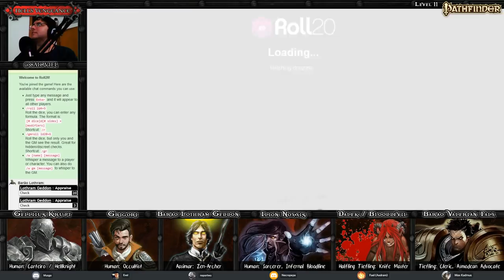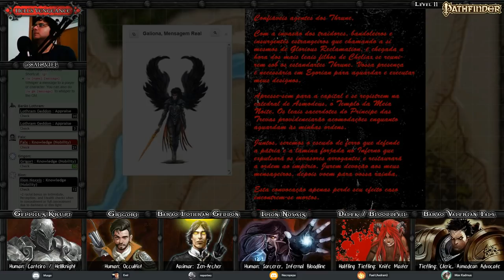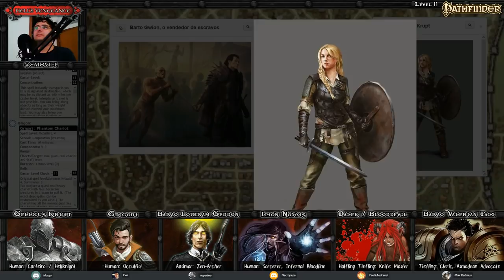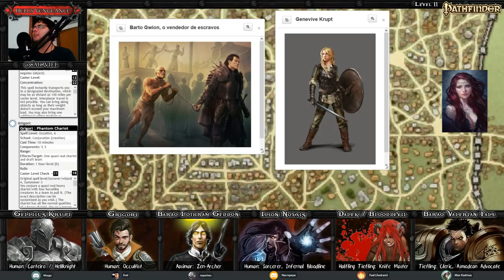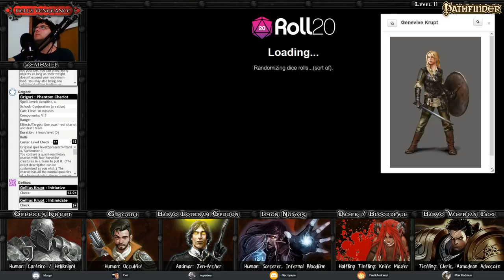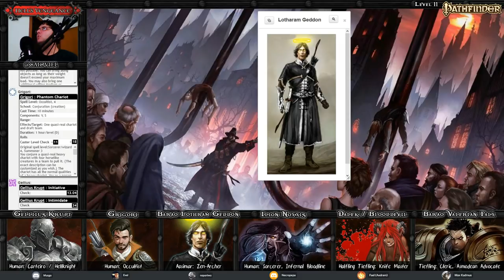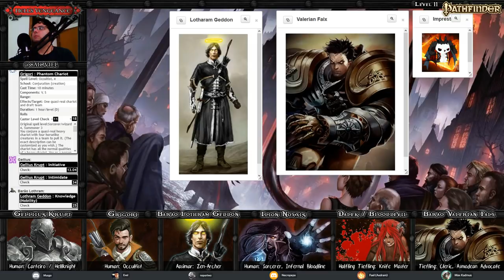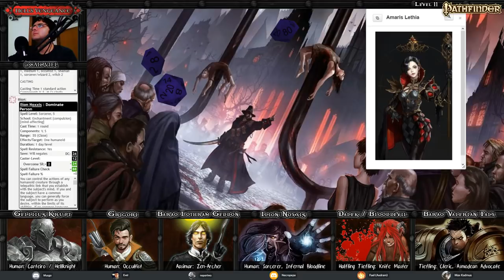[Hell's Vengeance] S2E01 (47) – A convocação da Rainha Hellknight (Pathfinder RPG)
Com o avançao da Glorious Reclamation no território Chelaix, a Rainha Abrogail II da tri-maldita casa dos Thrune decide convocar seus mais fiéis e confiáveis agentes para Egorian, o coração negro do império. Lá nossos vilões terão que aprender a lidar as sutilizes da corte e etiqueta infernal de Cheliax se quiserem impressionar vossa majestade infernal.